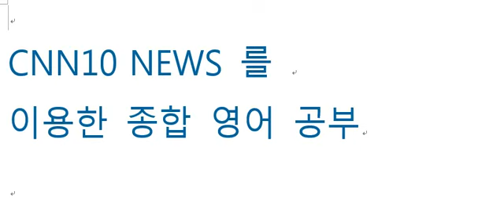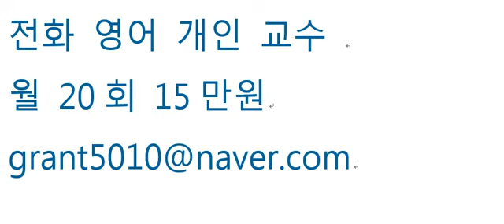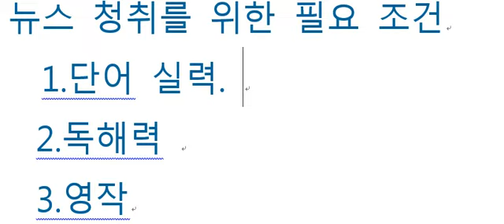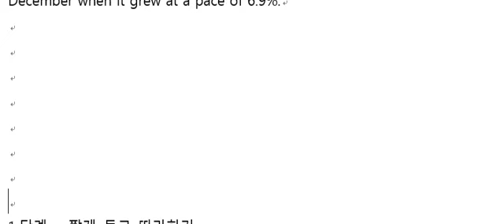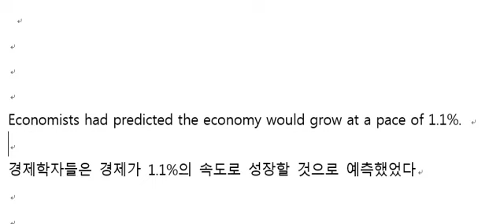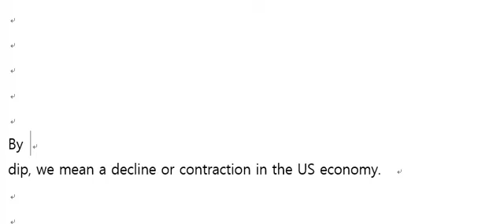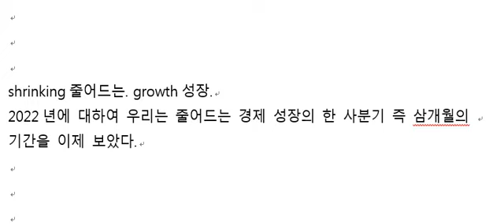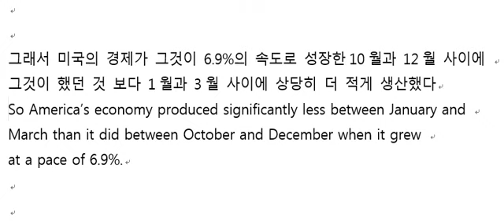4월 29일 CNN10 NEWS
미국에서 일사분기에 전문가들의 예상과 달리 마이너스 성장이 기록됨